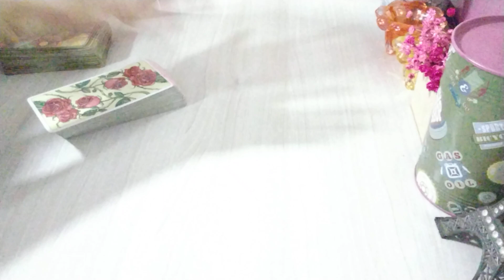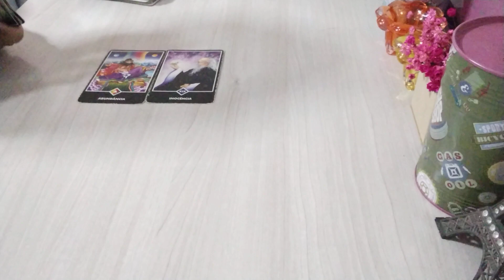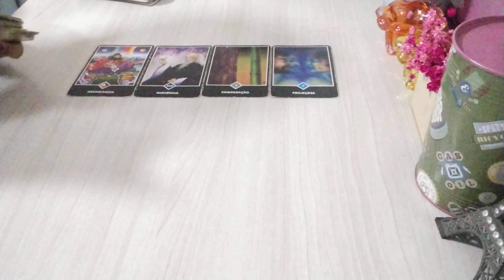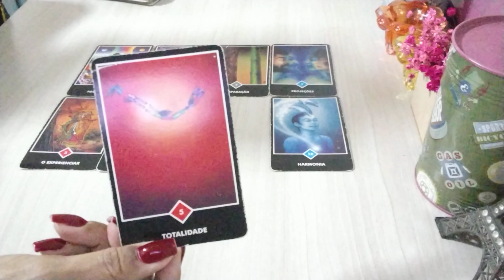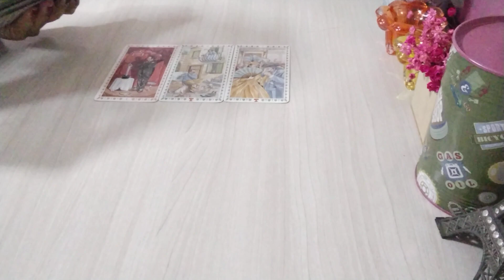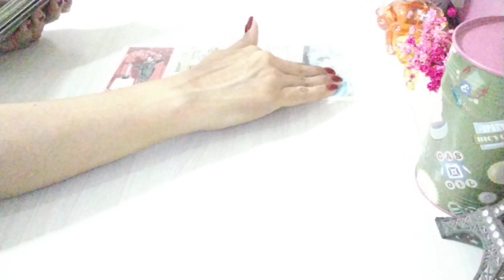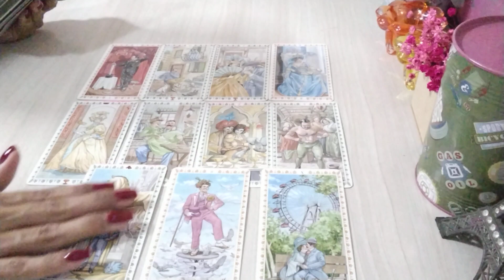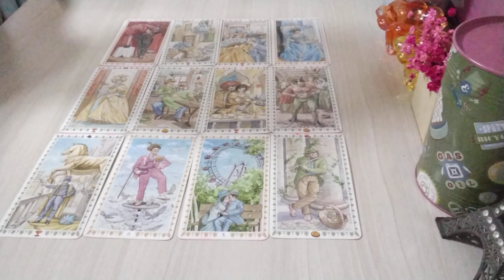VIHTUBE E LIPE RIBEIRO - A CASA CAIU!!! - VAMOS VER TUDO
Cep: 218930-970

                       AVISOS :

📍Tema inspirado nos pedidos dos fãs .

📍Cartas da Liz se propõe a olhar as energias atuais e tendências para o futuro .

📍Lembrem-se que, destino somo nós que fazemos com nossas escolhas e atitudes a cada dia. Não existe sentenças, tudo pode ser mudado por cada um de nós. Deus nos deu a livre escolha.